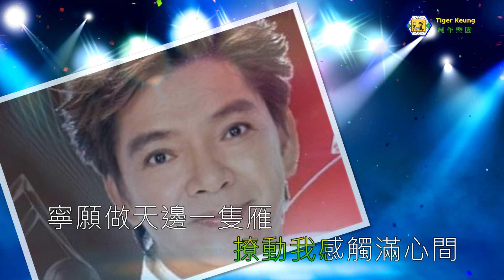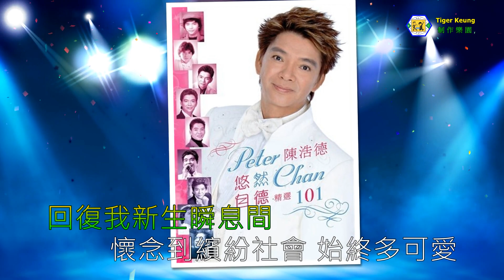陳浩德(天邊一隻雁)